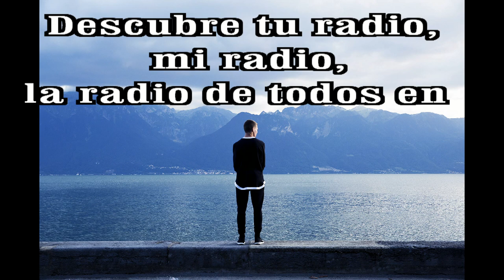GOTITAS DEL ESPIRITU SANTO AÑO 3 NUMERO 126 18 Dic